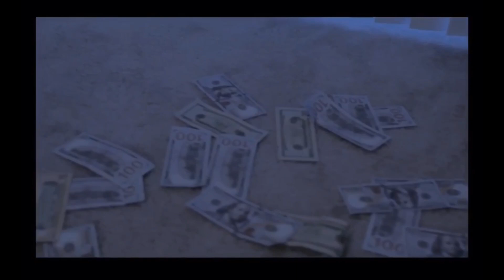2TOO - 4 The Money Official Music Video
First single off Ant World 🔥💯